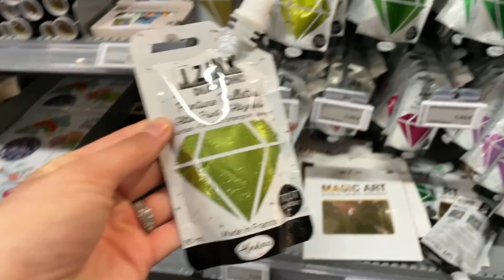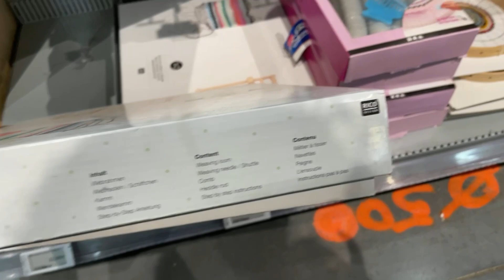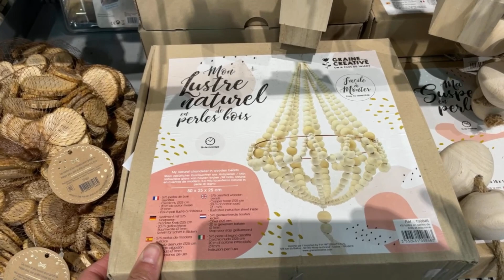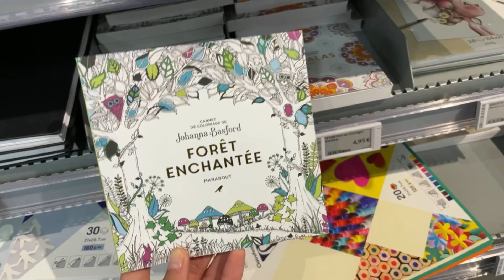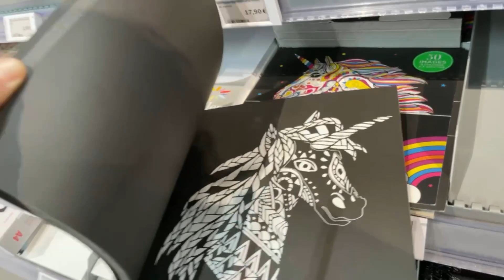🎨🧶 ARRIVAGE ZÔDIO HOME LOISIRS CRÉATIFS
A tous les fans d'art et de loisirs créatifs,

Cette vidéo est pour vous. Eh oui chez Joli Shopphing, on essaye de varier les magasins pour que tout le monde y trouve son compte.

Aujourd'hui, je vous propose une vidéo 100% LOISIRS CREATIFS ZODIO HOME.

ZODIO HOME est connu pour ses univers art de la table, cuisine, décoration intérieure ou encore pâtisserie, salle de bain.

Mais saviez-vous que chez ZODIO vous pouviez trouver tous vos articles pour faire vos créations : tricot, papier pour scrapbooking, origami, peinture, lettring, crochet... Absolument tout.

Le magasin reste ouvert pendant tout le confinement pour ce rayon et vous avez aussi la possibilité de commander en ligne sur leur